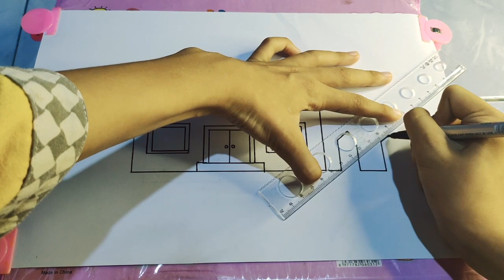drawing, painting, coloring beautiful village houses